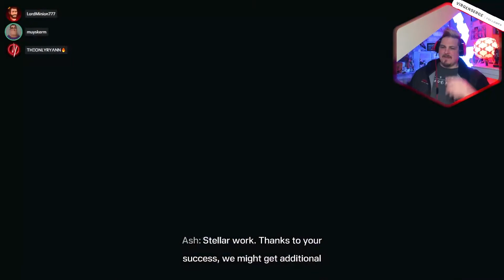BUT THATS FINE!! | Rainbow Six Extraction ► Bob & Wade are funnier when STRESSED, Right??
I got to sit down with Wade LordMinion777 & Bob Muyskerm to play some of Rainbow Six Extraction and WOW did we have some laughs together!

Ryann, also known as TheOnlyRyann, is a Twitch Partner that loves to play a wide variety of PC & console games (Xbox Series X, PS5, Nintendo Switch). He's a game dev vet (Call of Duty franchise, The Walking Dead, Game of Thrones, Tales From The Borderlands, Batman, plus more) and a content creator / Show Host. Ryann loves bringing the positive vibes, making people laugh, while trying those pro strats! He's also helped to build a community around charity that's supported Extra Life, St. Jude, and Stack-Up (to support Army, Navy, Marines). Hope you enjoy the content!